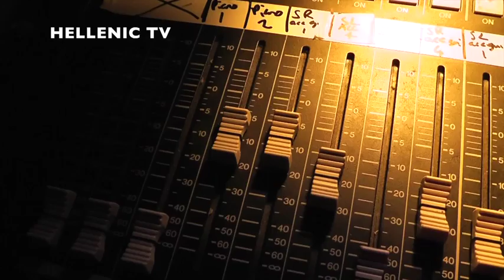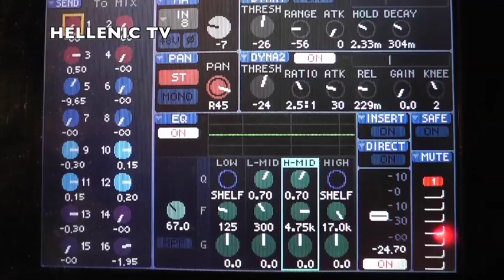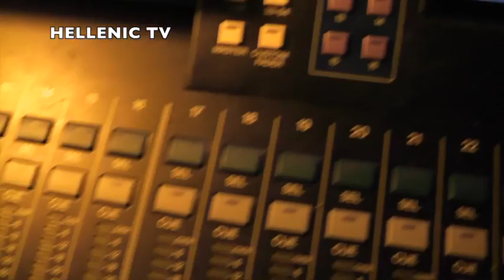Big KMusic School 8.6.16 Concert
Συναυλία που διοργάνωσε η Σχολή Μουσικής, Big K Music School, στις 7 και 8 Ιουνίου, στο Dugdale στο Εnfield. Τη διεύθυνση αυτών των δύο συναυλιών είχε, ο Peter Kakolyris και η Peril Hasan.
Στη συναυλία συμμετείχαν όλοι οι μαθητές της Σχολής, που έδωσαν τον καλύτερο τους εαυτό. Μετά το τέλος της συναυλίας, παρέλαβαν τα πιστοποιητικά παρακολούθησης. Το θέατρο ήταν κατάμεστο από συγγενείς και φίλους των μαθητών.